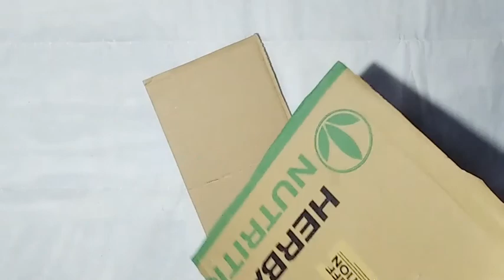Diy hairband holder | Can be Easily hung anywhere | Art and Craft with Navika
Be a part of craftypies

Hey everyone..

In my last video I told you how to make kitty Hairbands. Most of you might be thinking that where to keep them.
So in this video I will be telling you how to make Hairband holder.

And thank you, thank you, thank you as my last video was on ranking No1. So very very thankful to you all..

Bye bye